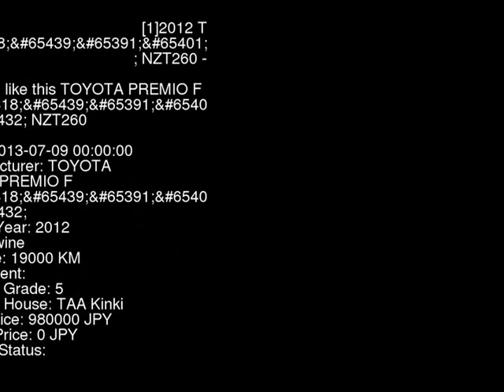2012 TOYOTA PREMIO F_L NZT260 - Japanese Used Car For Sale Japan Auction Import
2012 TOYOTA PREMIO F_L NZT260 - Japanese Used Car For Sale Japan Auction Import NZT260,TOYOTA,PREMIO,F_L,TAA Kinki,jdmvip,vip,jdm,cars,japan,jdmvip.com,japanesecars,usedcars Japanese Used JDM Car For Sale At Auction in Japan for Import